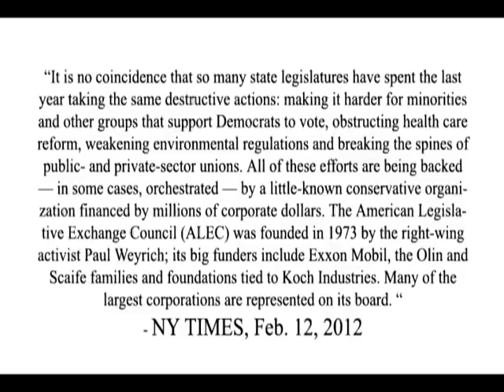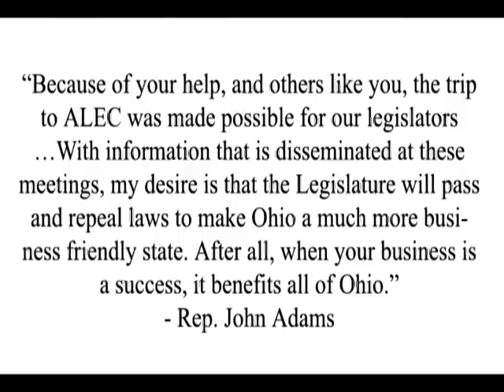My ALEC Explanation by Dolores Whitman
ALEC (American Legislative Exchange Council)
Here is an excerpt from NY TIMES, Feb. 12, 2012: "It is no coincidence that so many state legislatures have spent the last year taking the same destructive actions: making it harder for minorities and other groups that support Democrats to vote, obstructing health care reform, weakening environmental regulations and breaking the spines of public- and private-sector unions. All of these efforts are being backed — in some cases, orchestrated — by a little-known conservative organization financed by millions of corporate dollars. The American Legislative Exchange Council (ALEC) was founded in 1973 by the right-wing activist Paul Weyrich; its big funders include Exxon Mobil, the Olin and Scaife families and foundations tied to Koch Industries. Many of the largest corporations are represented on its board. "
To learn more about ALEC, I recommend the . From that page there is a link to an in-depth analysis of the effect on Ohio
The 50-page report titled "ALEC in Ohio" provides documentation that 33 ALEC-inspired bills were introduced in Ohio between Jan and Oct. 2011. Nine of those became law. Those laws covered private prisons HB 153, the health care amendment (issue 3), consumer rights, open contracting Act SB89, the infamous SB5, immigration HB 286, voter ID HB 159, tax credits to donors to private schools SB 88, innovative schools HB 153. The report compares wording in the ALEC model bill with the wording that appeared in the final legislation to show the direct connection.
ALEC is tax-exempt (501c3 status). It charges its nearly 300 member corporations between $7000 and $25,000 a year to be members and adds on another $2,500 to $10,000 for each task force they wish to participate in. Legislators from across the country can apply for scholarships to attend conferences. Otherwise, the ALEC membership fee for legislators is $50.
Legislators and corporate representatives participate as equals on task forces that prepare model bills that are voted on and eventually become "official" ALEC model bills. ALEC boasts that "each year close to 1,000
bills based at least in part on ALEC Model Legislation are introduced in the states. Of these, approximately 17 percent become law."
The report "ALEC in Ohio" lists attendees at the 2010 and 2011 conferences. Here's a quote from Rep. John Adams thanking the lobbying firm Dunn & Assoc.: "Because of your help, and others like you, the trip to ALEC was made possible for our legislators ...With information that is disseminated at these meetings, my desire is that the Legislature will pass and repeal laws to make Ohio a much more business friendly state. After all, when your business is a success, it benefits all of Ohio." Dunn & Assoc. is the lobbying firm for ALEC members AT&T and Cardinal Health. Rep. John Adams is majority whip for the Ohio House and decides what bills will move forward.
Gov. John Kasich's ties to ALEC go back to its early years. In 1977 he was an aide to Ohio State Sen. Donald ("Buz") Lukens, who later became the longest serving national chairman of ALEC. Is it coincidence that Ohio's Lake Erie Correctional Institute was bought by Corrections Corporation of America? CCA participated in ALEC'S Public Safety and Education Task Force for two decades. CCA has since resigned from that task force after receiving negative publicity about its involvement with the numerous model bills passed by ALEC which encouraged privatizing prisons and increasing sentences.
As of January 2012, 57 Ohio Legislators are ALEC members. One of them is a Democrat (who maintains he is no longer a member). Both Rep. Bruce Goodwin and Sen. Cliff Hite are members.
I recommend the websites mentioned above for more information on this topic.